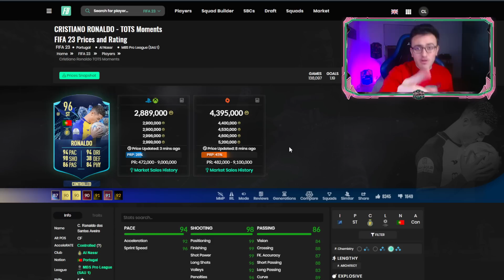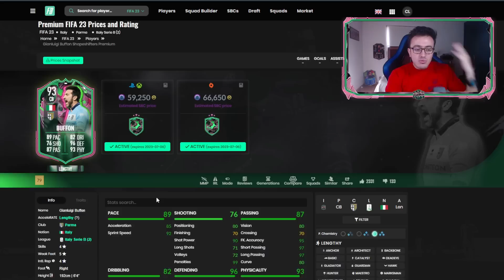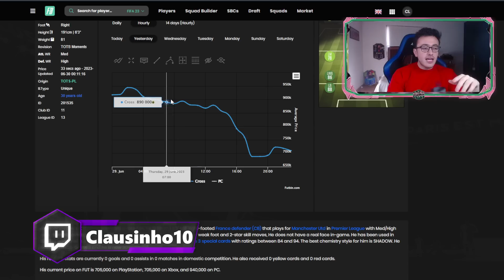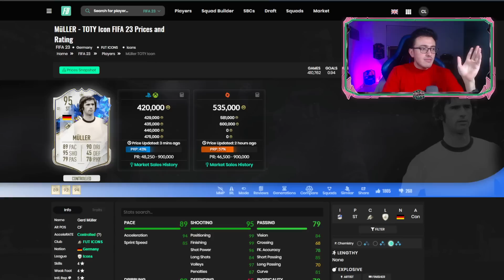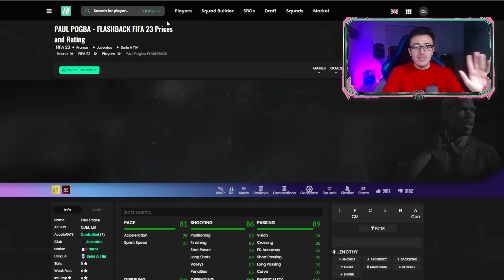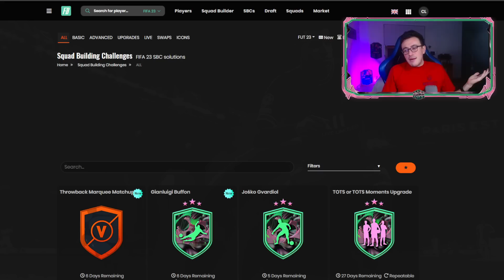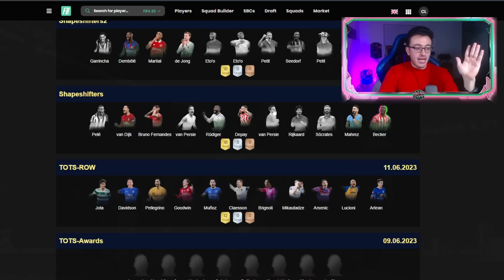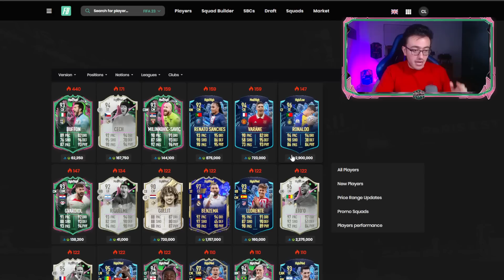👀METAMORFOS 3 FILTRADOS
Todo lo que se sabe que saldrá durante el equipo 3 de metamorfos. Cuándo saldrán más XP para pase temporada, próximo contenido y analisis de mercado

0:00 Intro
0:40 Metamorfo obligatorio
2:00 Contenido jueves
2:30 TOTS Moments siguen por los suelos
4:18 Equipo Metamorfo 3 filtrado?
7:25 Contenido viernes
8:22 XP y se llegará nivel 40
9:10 PP Metamorfos
9:40 La mejor opcion Nivel 40
10:30 Tips mercado y tradeos